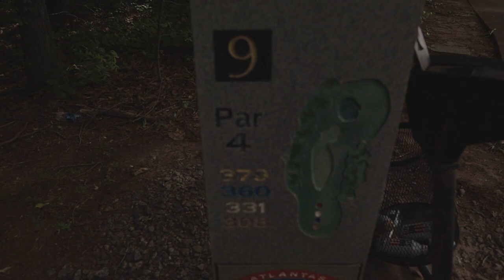Golf Match Play and Tourney | Atlanta MGA | The Bastards | Greg vs Mark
I was invited to my first Atlanta MGA tourney The Bastards by Greg Kortman.  We played at one of my local golf courses, Towne Lake Hills, located in Woodstock, GA.  Greg and I played the tourney and we did a side match play as well.  This is part 2 of the video and is holes 6-9.  Part 1 and Part 3 will be at Greg's Youtube channel.  I had so much fun playing the Atlanta MGA and meeting such great people that I joined!  Please check them out!  Thanks again Greg for the invite!

Part 4 - holes 15-18 here